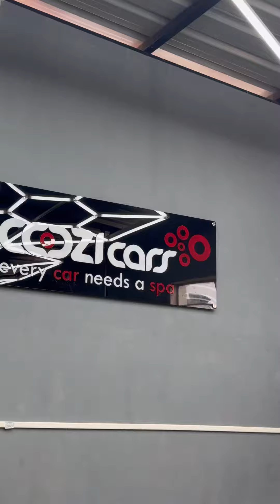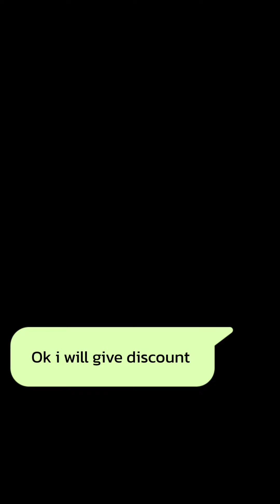Offer alert at cozi cars Shillong